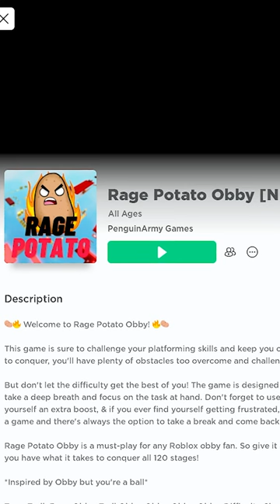Cel mai ENERVANT Joc de Roblox